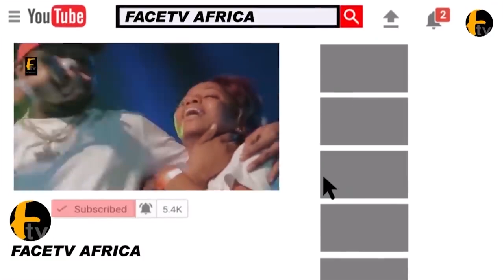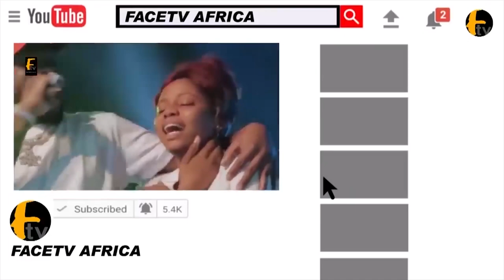HEAR THE SOURCE OF AFONJA'S DEATH AND THE HISTORY OF ILORIN NARRATED BY OLUWASEUN OKENEYE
HEAR THE SOURCE OF AFONJA'S DEATH AND THE HISTORY OF ILORIN NARRATED BY OLUWASEUN OKENEYE Face tv Africa Face tv Africa Facetv Africa Face tv AFrica Facetv Africa Facetv Africa and Music face: Real Indigenous Nigerian Music. We profile top performance, top rated Nigerian musicians, legends, events, video musicals and we dish them out to you from a Nigerian point of view.